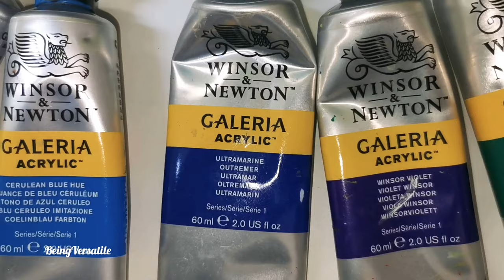Beautiful Spring Flowers Painting ||Italian Village Garden || Step by step Acrylic Painting